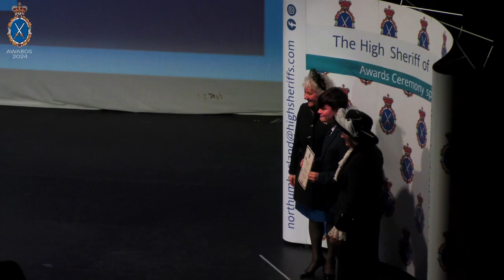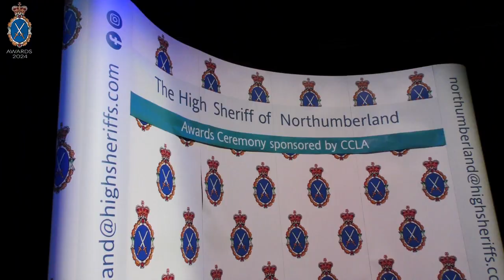HIGH SHERIFF AWARDS 2024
Once again, the Playhouse in Alnwick Northumberland, played host to the 2024 High Sheriff of Northumberland Awards Ceremony. Celebrating the many charities, and organisations, who work tirelessly in their communities, to make life better for residents and individuals alike in this beautiful county. The High Sheriff for this year, Diana Barkes, explains what a great year it has been for her, and her team, through meeting people, working with charitable organisations, and the hectic time around the sad demise of the tree at Sycamore Gap on the isolated part of the historic Roman Wall. Organised by former High Sheriff, James Royds, this annual event is fast becoming one of the jewels in the North East crown, celebrating all that is good in the county of Northumberland.